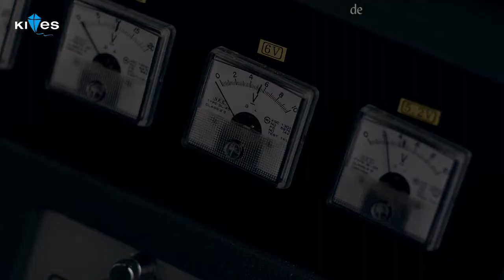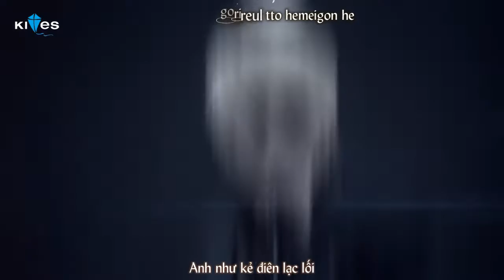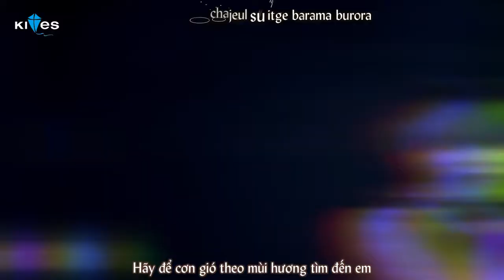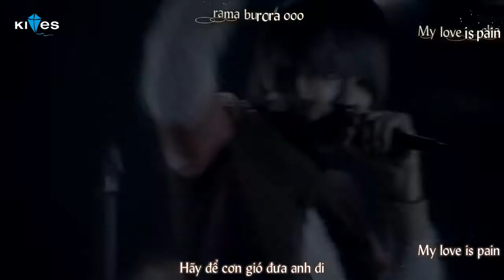[Vietsub + Kara] Let the wind blow - LEDApple